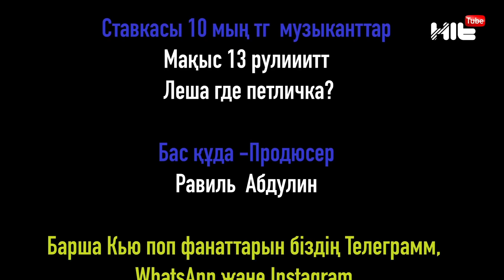Ayree, DiUooU, Tamiris VS Arsenaleen, Buira – ShowMazgaOn #14 (Шоу Мазга Он)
Сіздің ойыңызша ойын әділ өтті ме? Ең күлкілі қатысушының есімін пікірге жазамыз! Ендеше кеттік!